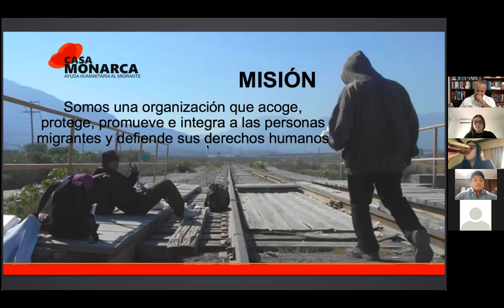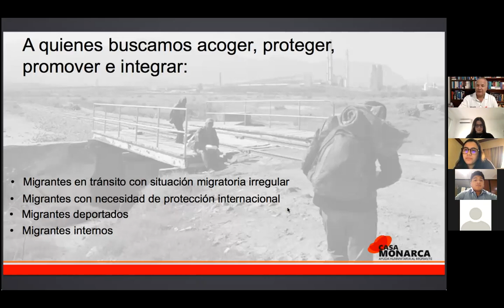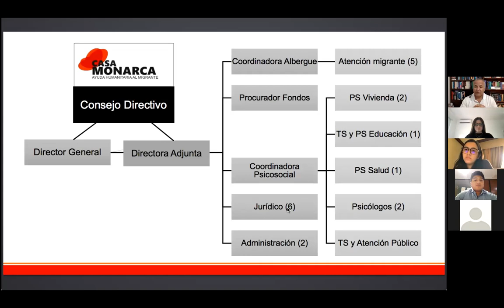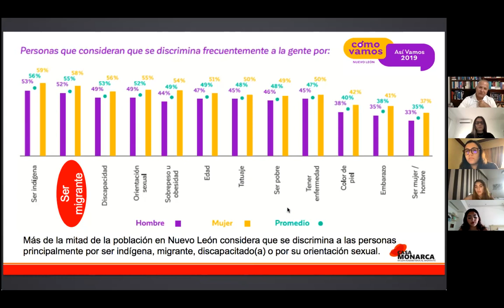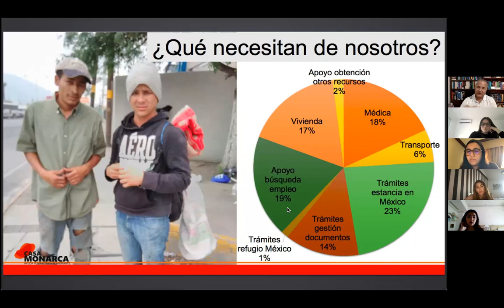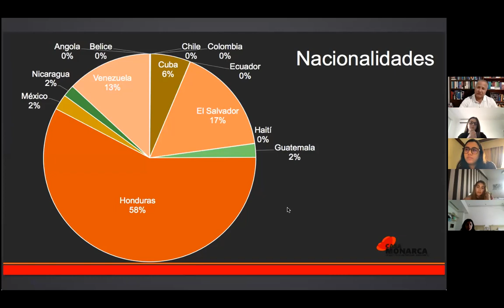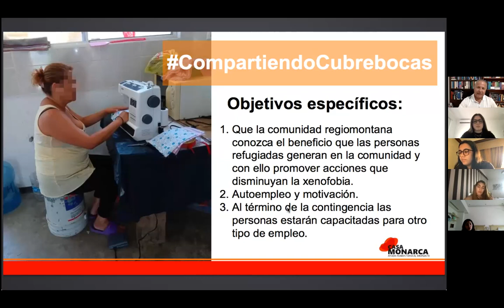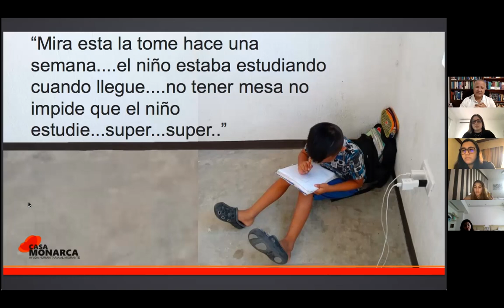Los migrantes que salen de Honduras hacia las fronteras de México y Estados Unidos - CASA MONARCA